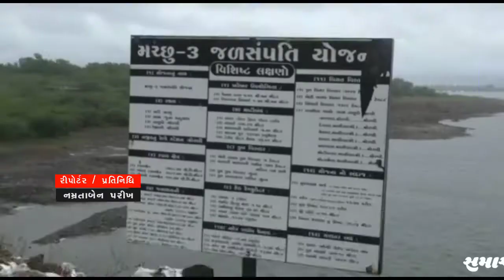મોરબીનો મચ્છુ ૩ ડેમ ૭૦ ટકા ભરાયો, મોરબીના ૧૯ ગામોને એલર્ટ કરાયાં